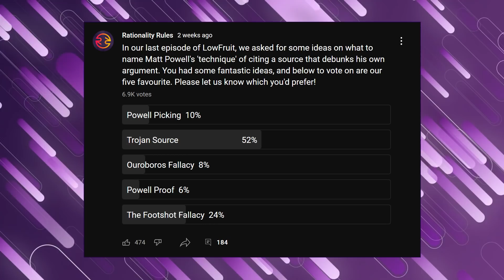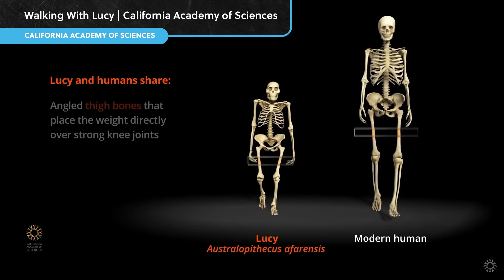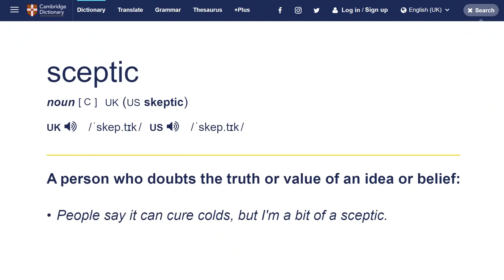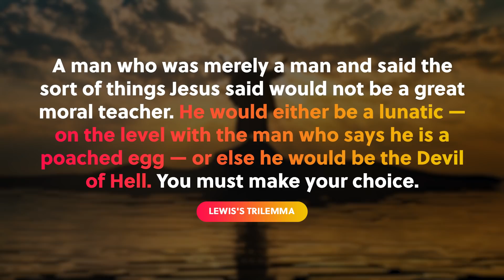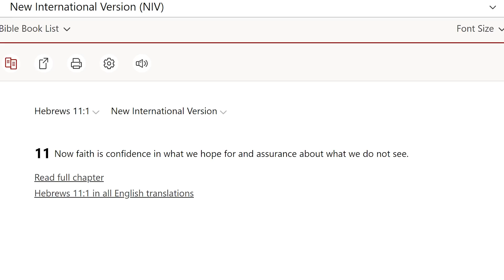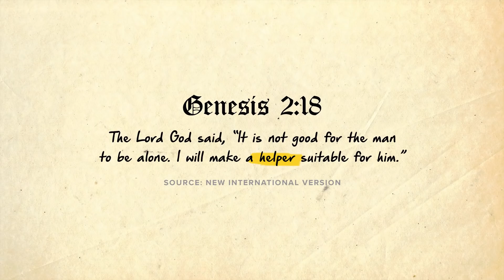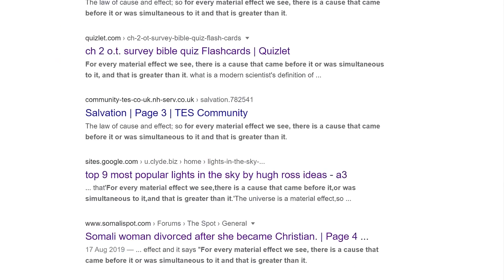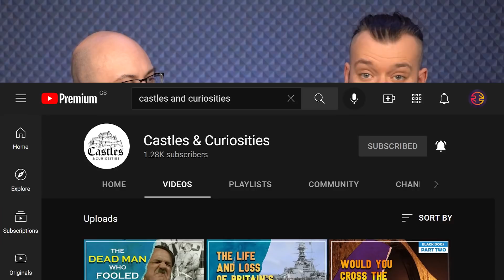When your sermon has more fallacies than viewers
4) Wikipedia, the Difficulties of Mapping World Religions, and a Most Bizarre Map | Geo Currents

5) Philosophers on Philosophy: The 2020 PhilPapers Survey∗ | David Bourget and David Chalmers